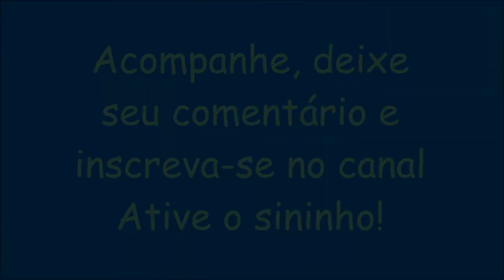MInha Casa em Oscar Bressane - Segundona Chuvosa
Nesse vídeo, uma visão da varanda de uma manhã chuvosa na minha agrofloresta.